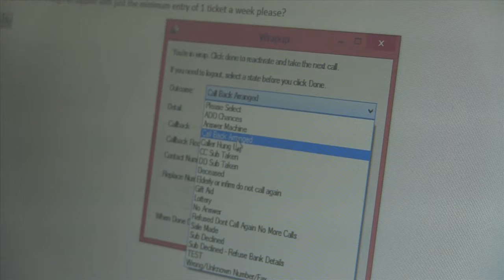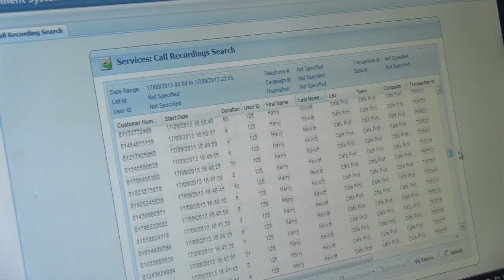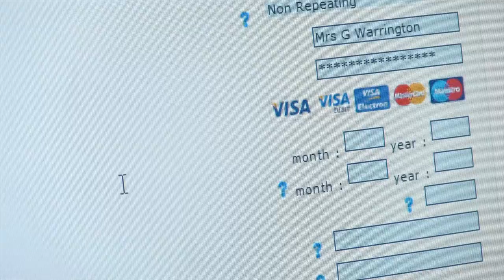Ultra Communications - Client Testimonial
Ultra Communications provide all the telephone systems for the Volunteer Call Centre based in Bedford and we filmed a testimonial the MD about the importance and benefit of the service Ultra provide the Volunteer Call Centre.